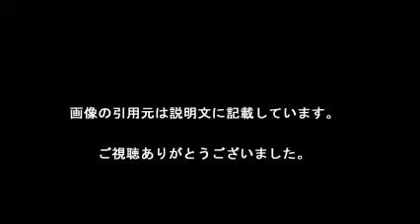朝ドラ「とと姉ちゃん」子役の内田未来、“女神”役で海外進出？ 『神様メール』来日会見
詳しくは、下記のURLより

【引用元画像】
00:00:00.00 → ・「とと姉ちゃん」子役の内田未来、女神役へのオファーに「うれしい ...

00:00:07.06 → ・内田未来のプロフィール/写真/画像 - goo ニュース

00:00:14.12 → ・内田 未来(うちだ みらい)とは - コトバンク

00:00:21.18 → ・内田未来のWikiやプロフィールは?事務所や出身小学校も調べてみた ...

00:00:28.24 → ・とと姉ちゃんの子役内田未来の朝ドラ代表作は？小橋常子の幼少期とは？

00:00:35.29 → ・高畑充希の少女時代は‹梅ちゃん先生›の内田未来！「とと姉ちゃん」第 ...

00:00:42.35 → ・『とと姉ちゃん』幼少期常子役・内田未来、お芝居の目標語る - エキサイト ...

00:00:49.41 → ・「とと姉ちゃん」子役・内田未来ちゃん、ベルギー人監督次回作で女神役に ...

00:00:56.47 → ・「とと姉ちゃん」子役の内田未来、女神役へのオファーに「うれしい ...

00:01:03.53 → ・内田未来のプロフィール/写真/画像 - goo ニュース

00:01:10.59 → ・内田 未来(うちだ みらい)とは - コトバンク

00:01:17.65 → ・内田未来のWikiやプロフィールは?事務所や出身小学校も調べてみた ...

00:01:24.71 → ・とと姉ちゃんの子役内田未来の朝ドラ代表作は？小橋常子の幼少期とは？

00:01:31.76 → ・高畑充希の少女時代は‹梅ちゃん先生›の内田未来！「とと姉ちゃん」第 ...

00:01:38.82 → ・『とと姉ちゃん』幼少期常子役・内田未来、お芝居の目標語る - エキサイト ...

00:01:45.88 → ・「とと姉ちゃん」子役・内田未来ちゃん、ベルギー人監督次回作で女神役に ...

【関連動画】
・とと姉ちゃん?, ?高畑充希??, NHK連続テレビ小説,内田未来, 西島秀俊,木村多江,相楽樹常,須田琥珀,杉咲花,向井理,大地真央

内田未来
内田未来 子役
内田未来学校
内田未来画像